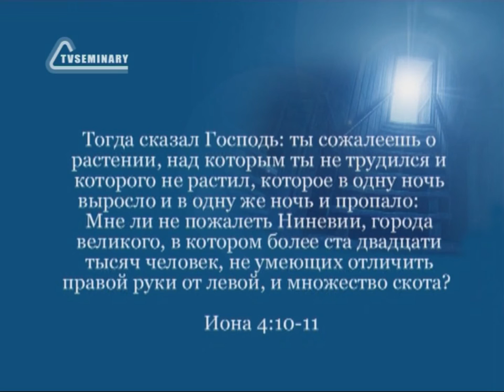BS216 Rus 12 Книга пророка Ионы Недовольство Ионы